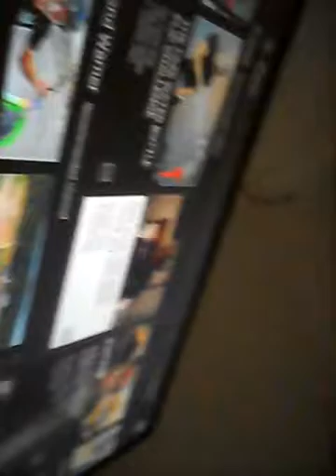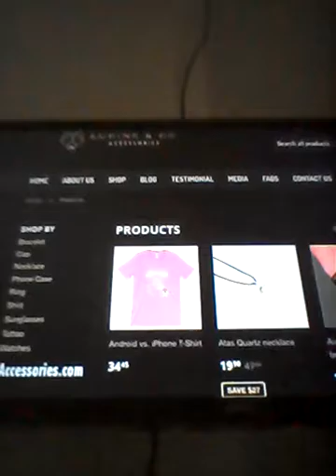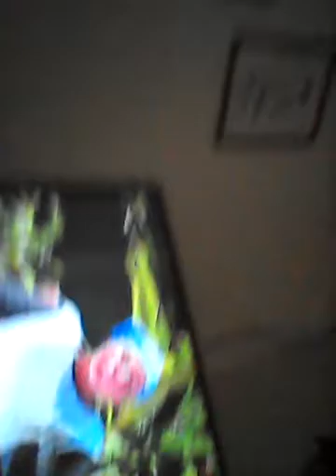Just a normal video